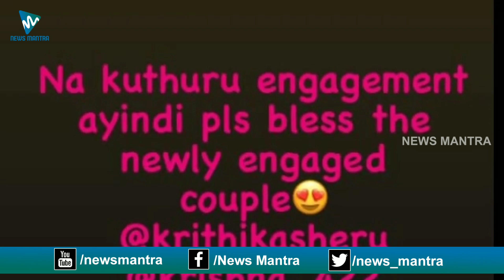Vithika Sheru Sister Engagement Ceremony | Bigg Boss 3 Vithika Sheru Family Photos | News Mantra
Vithika Sheru Sister Engagement Ceremony. The photos of BiggBoss3 contestant VithikaSheru's sister engagement and her family can be seen in this video.